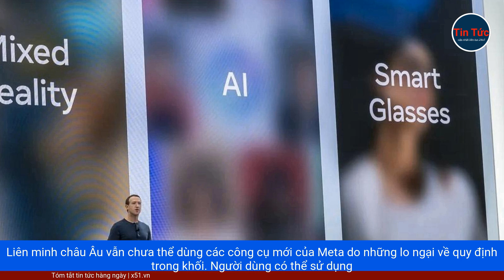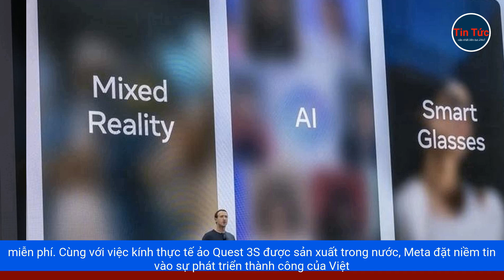'Vài tuần tới', Meta AI có mặt tại Việt Nam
Meta cho biết Meta AI sẽ triển khai tại 21 khu vực mới trên toàn cầu. Từ ngày 9/10, trợ lý ảo AI của Meta có mặt tại 6 quốc gia: Anh, Brazil, Bolivia, Guatemala, Paraguay, Philippines.